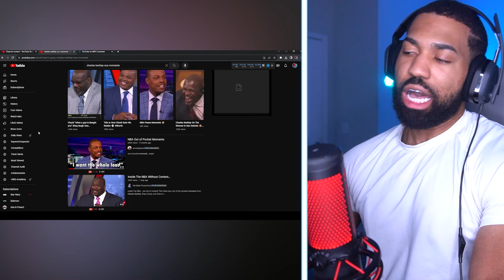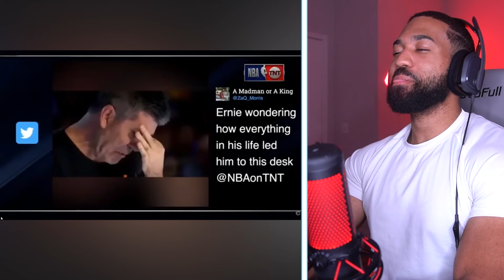Inside The NBA Crew HILARIOUS Moments....(try not to laugh)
2. Follow me and DM on Instagram at @JC_Stellar

If you are a person in the video that I'm reacting to and you would like me to take it down.

1. DM at JC_Stellar